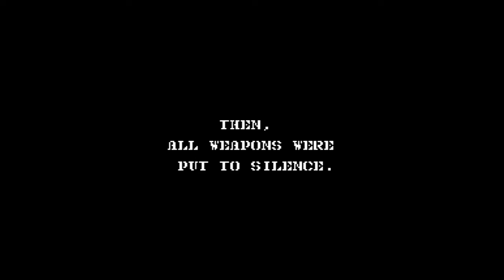1943 NES Part 25: Single Handedly Winning WWII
1943 on NES is one of the top shooters of the genre, very difficult at times, but very fun. Some levels repeat slightly in order to give the game length. I won't be doing 1942 because it's music is dreadful.

RATING SYSTEM

A Amazing
B+ Almost Great
B Good
C+ Decent
C Acceptable
D+ Poor but with good qualities
D Poor
F+ Best of the BAD
F Bad